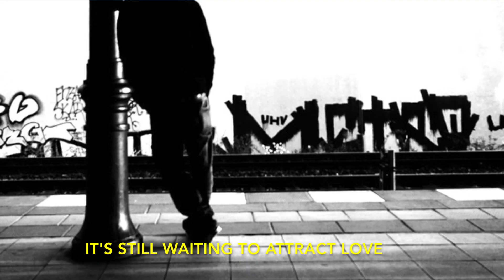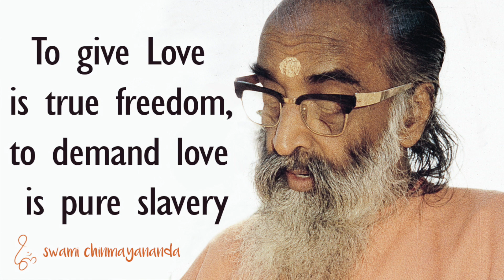To Give Love is Freedom: Thinking About It